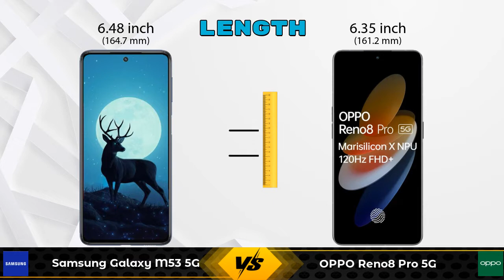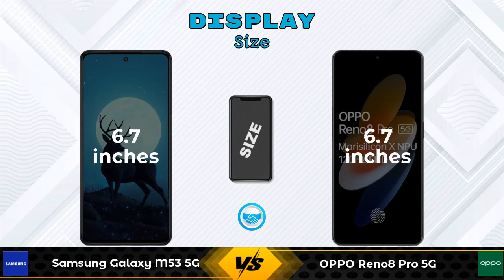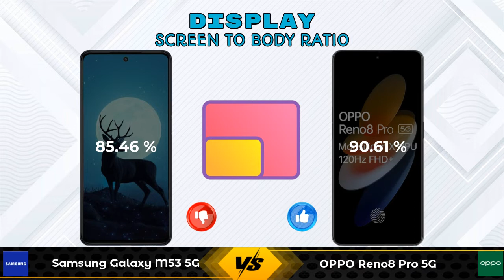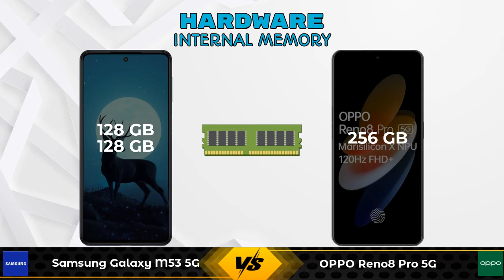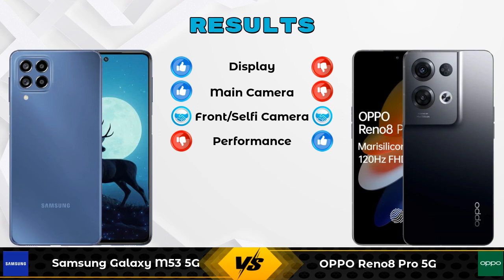Samsung Galaxy M53 5G Vs OPPO Reno8 Pro 5G - Full Comparison [Full Specifications]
In this Video we are Comparing Samsung Galaxy M53 5G Vs OPPO Reno8 Pro 5G with [Full Specifications].

Variant Details:
6 GB / 128 GB - 26499
8 GB / 128 GB - 28499 (Amazon)

Variant Details:
12 GB / 256 GB - 45999

Samsung Galaxy M53 5G Vs OPPO Reno8 Pro full specifications
OPPO Reno8 Pro Vs Samsung Galaxy M53 5G full specifications
Samsung Galaxy M53 5G Vs OPPO Reno8 Pro comparison
OPPO Reno8 Pro Vs Samsung Galaxy M53 5G comparison
OPPO Reno8 Pro 5G Vs Samsung Galaxy M53 5G comparison
OPPO Reno8 Pro 5G Vs Samsung Galaxy M53 5G

Other Compitior Phone with Similar Price Range :

Apple iPhone SE 2022(4 GB / 64 GB) - 43900 , Release Date :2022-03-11